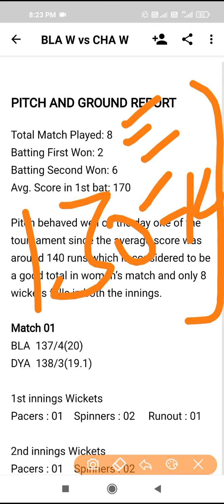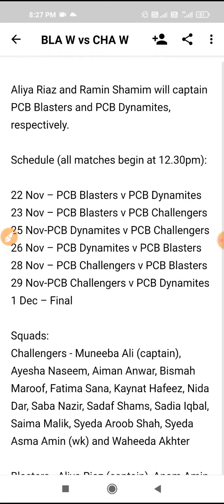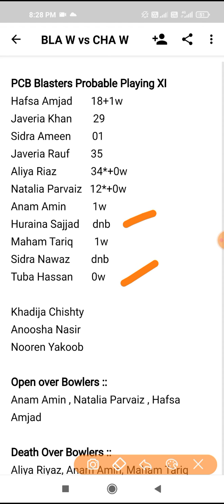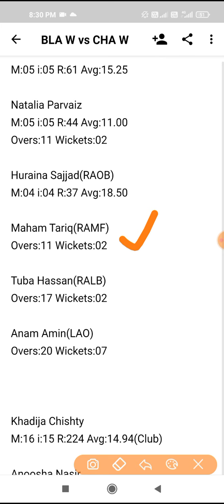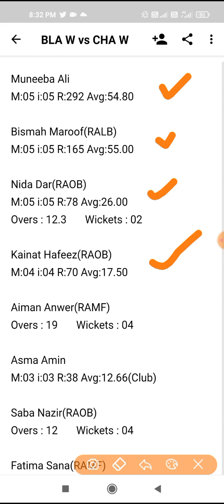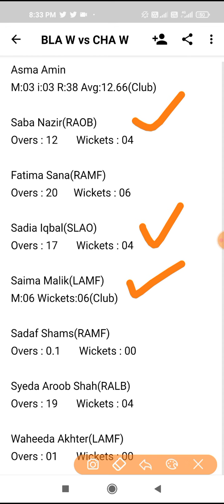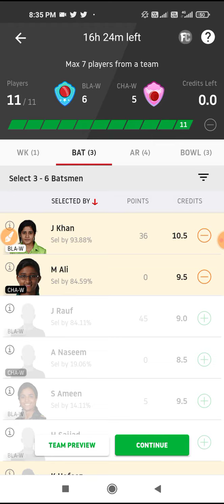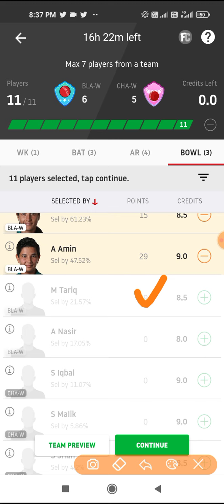BLA-W vs CHA-W Match 02/bla w vs cha w BLA W vs CHA W Dream11 Team BLA W vs CHA W Dream11 Preview